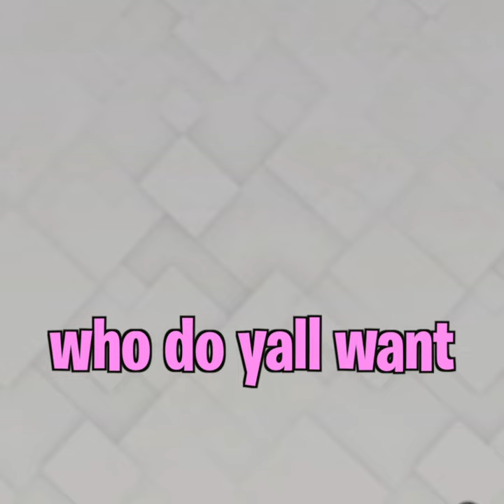ninety one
thank you veron